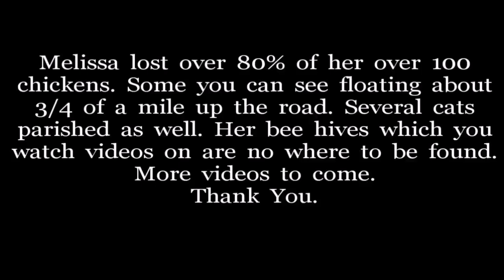Louisiana DEVASTATION. The 2016 Flood. Please Help Melissa.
Those of you who watch the channels know that Melissa lives in Louisiana and I spend time down there as well. She lives in Ascension parish in the town of Sorrento. One of the hardest hit areas. You will see just how high the water got and how much devastation it has caused. Please Help Melissa, we have a long road ahead.